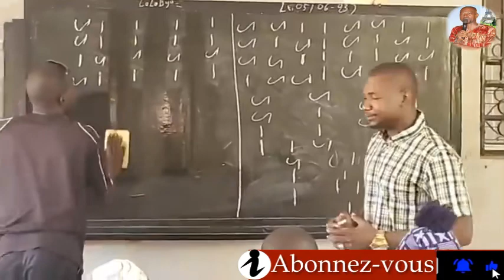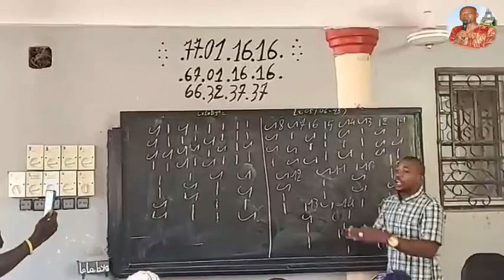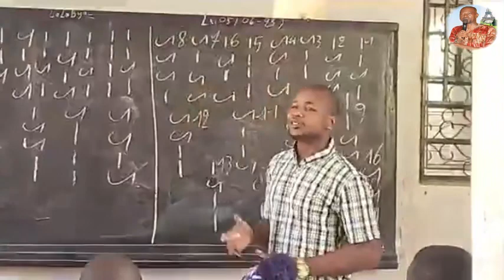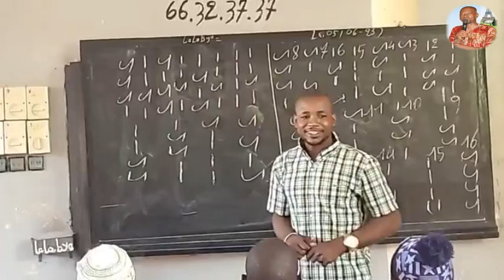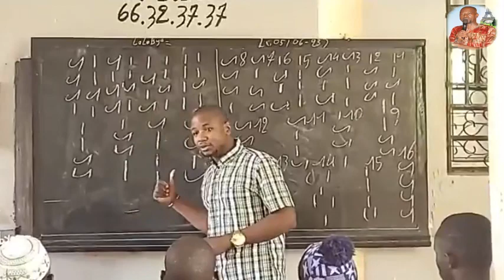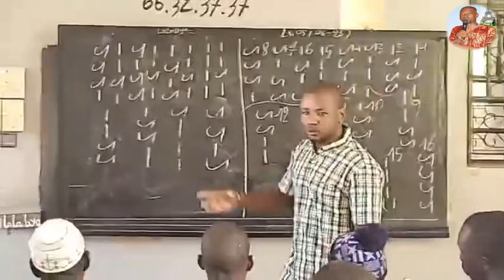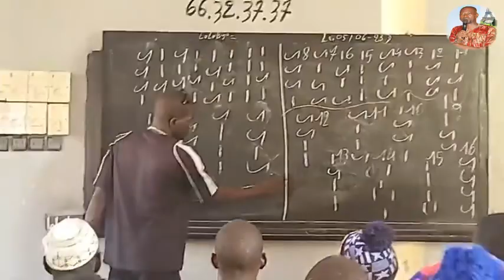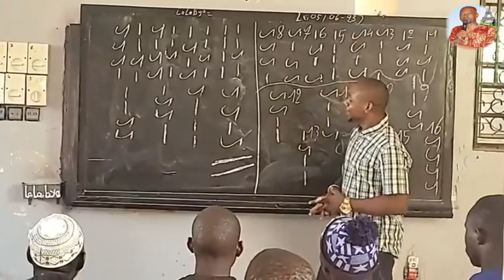Abou Lalaby au kalablon